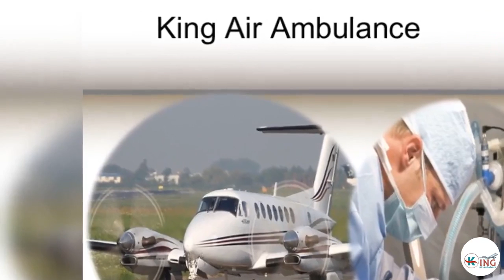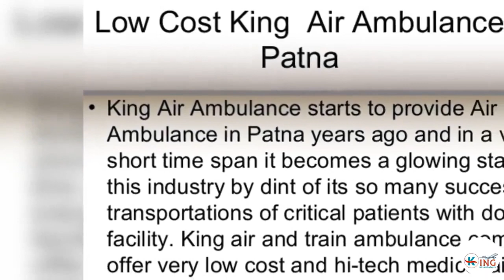Active Medical Team & Transfer the Serious Patients from Patna to Delhi-King Air Ambulance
Emergency medical air ambulance in Delhi then contact King Air and Train Ambulance Company the best air ambulance Delhi, India service provider. You want to get air ambulance service in Delhi and transfer your serious patients any city in India at low cost.
c